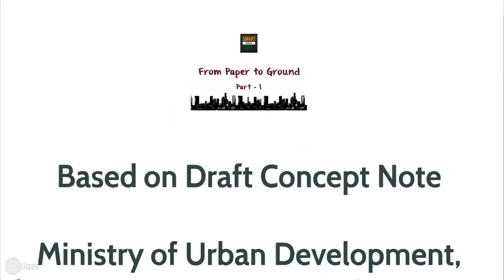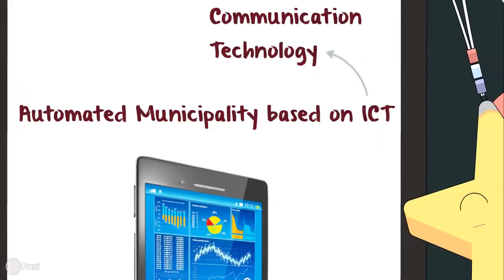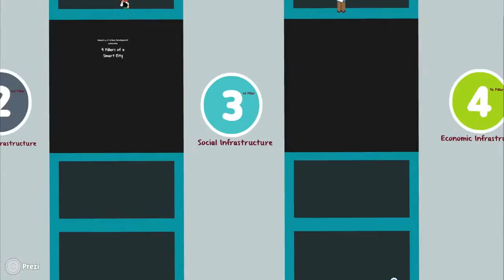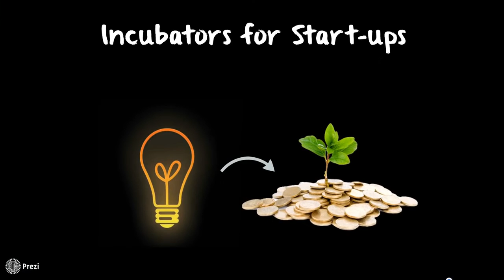What are the smart Cities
What are the smart Cities ?? - Part  - 1